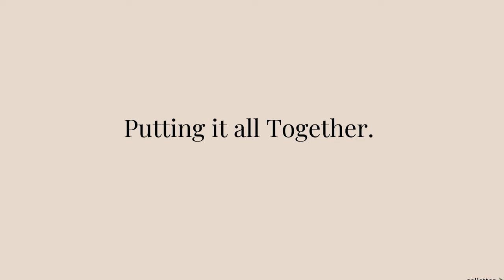DIY Chopping Board Holder Rack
Learn how to make your own DIY plate rack for cutting board storage in this easy tutorial. This homemade DIY cutting board storage is perfect for organizing your kitchen and saving space on your countertops.

Chapters
00:00 The Kitchen Organization Idea
00:18 Buying the needed materials
01:10 Building the plate rack for cutting boards
06:07 Decorating the DIY plate rack with cutting boards